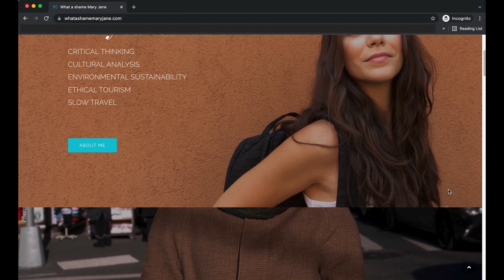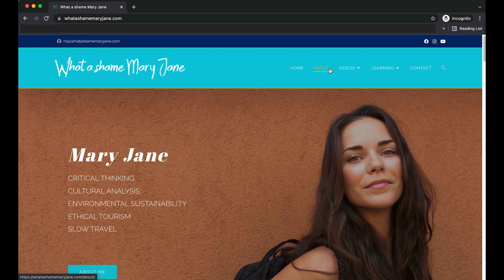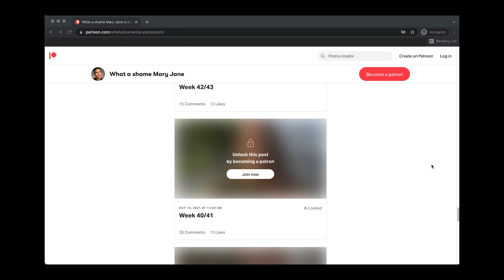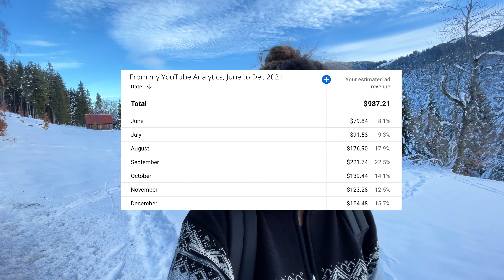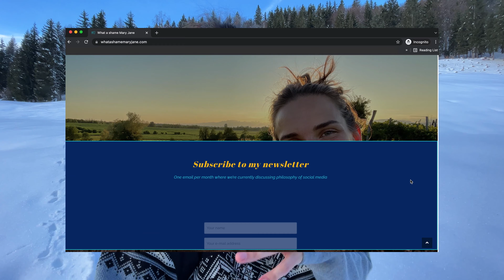Why did I disappear the whole autumn?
📽️ Watch full documentary Vɪᴀ Fʀᴀɴᴄɪɢᴇɴᴀ. 𝙒𝙖𝙡𝙠𝙞𝙣𝙜 𝙞𝙣 𝙩𝙝𝙚 𝙃𝙚𝙖𝙧𝙩 𝙤𝙛 𝙄𝙩𝙖𝙡𝙮